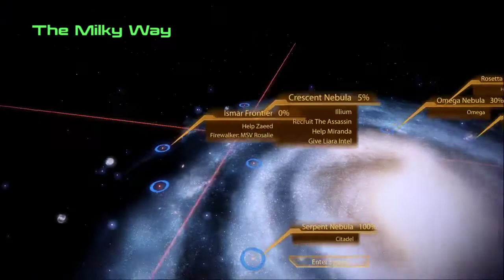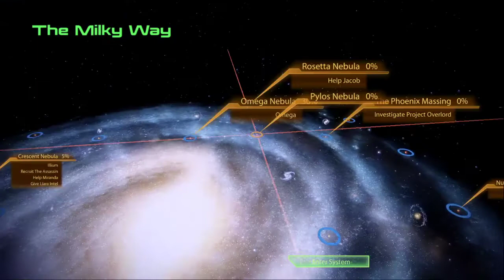Ride Along Dark and Ran Mass Effect2 | Ep15 | Illum pt2